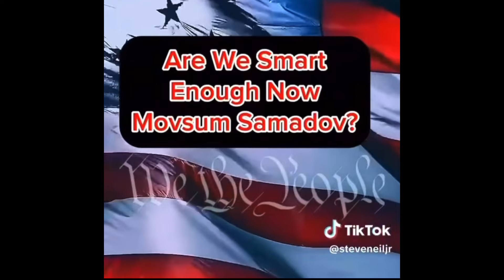Movsum Samadov at US border